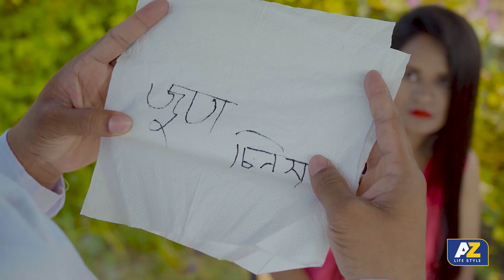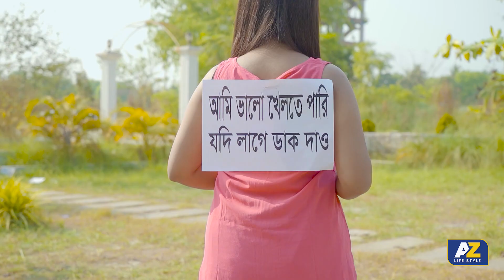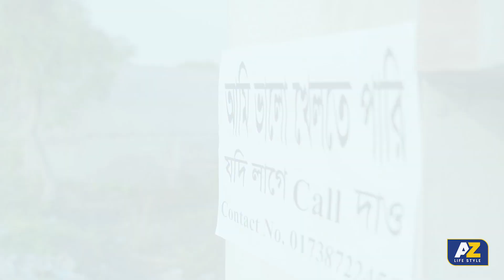রেষ্টুরন্টে ওয়েটার মেয়েটির সাথে এ কি করল অতঃপর || SHORT FILM || ARONNOZIA || AZ FILM || ZIA FILM2023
* ANTI-PIRACY WARNING *
This content is Copyright to AZ Flims. Legal action will be taken against those who violate the copyright of the following material presented!